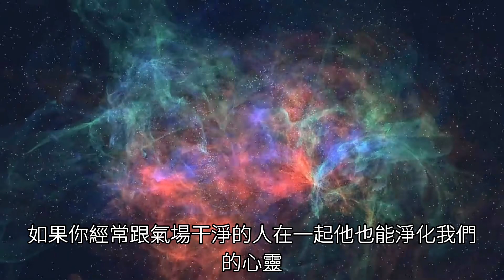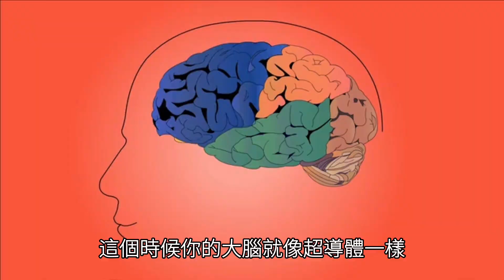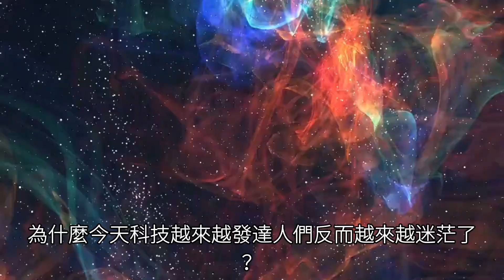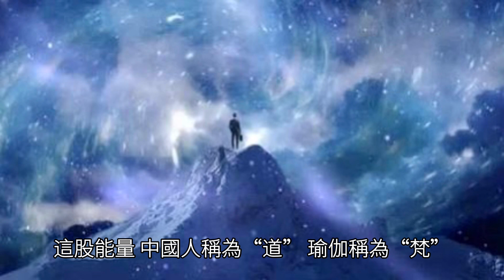初级的能量，从食物中获取；高级的能量，从智慧中获得；顶级的能量，从….